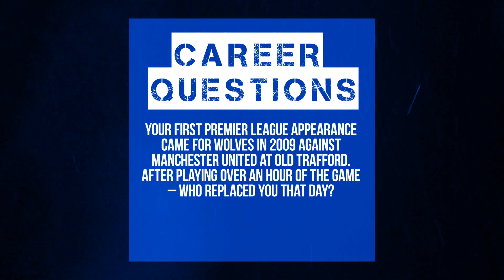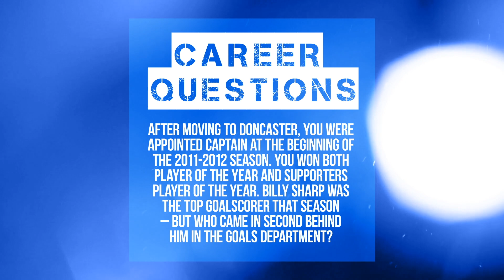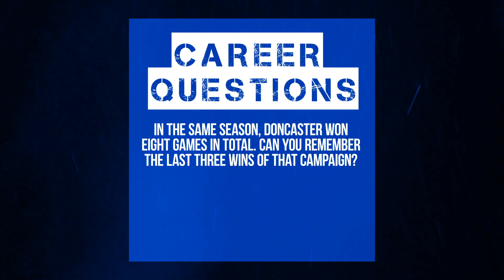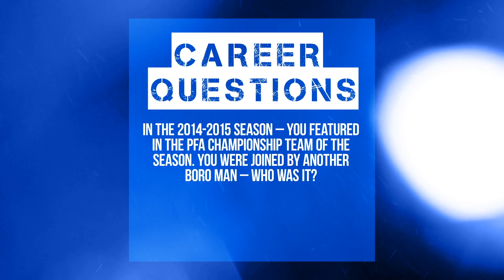CAREER QUESTIONS | George Friend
Watch as we quiz the Blues defender on his playing career.